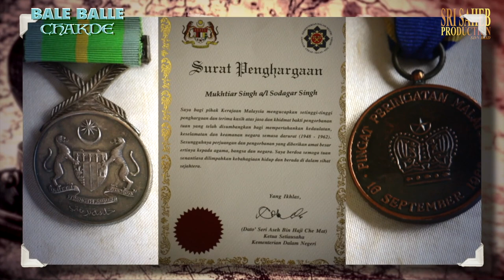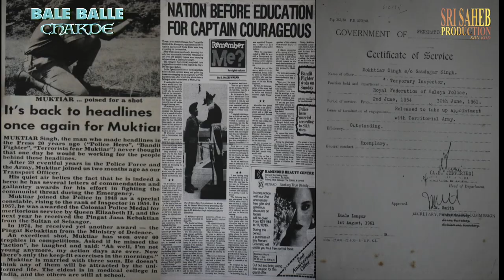EXCLUSIVE INTERVIEW EX MALAYA SIKH REGIMENT (Captain Mukhtiar Singh )(TheUntold Story)malayasoldier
Captain Mukhtiar Singh (The Untold Story 1955 Malaya)
Malaya Sikh Regiment